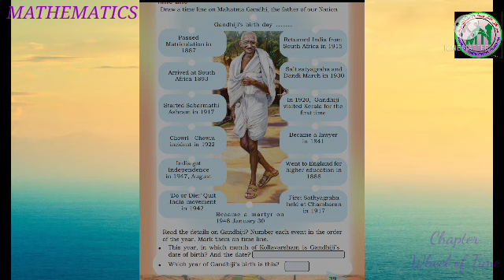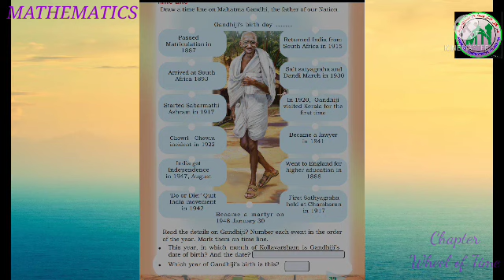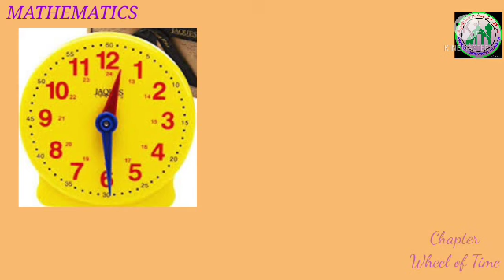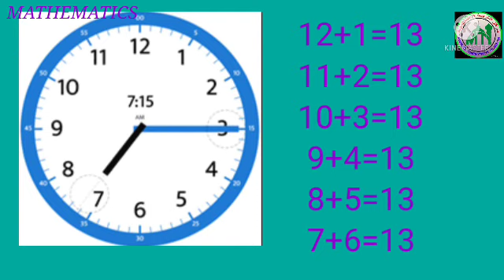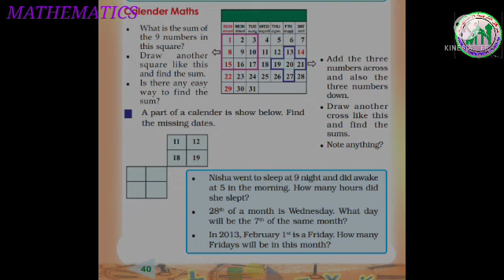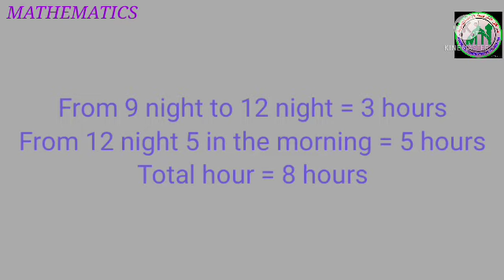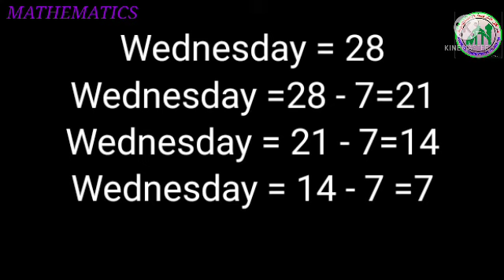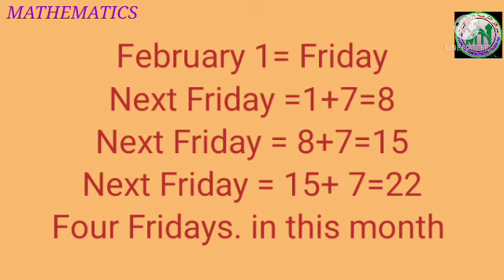STD 4/ MATHEMATICS / PART 18/1-10-2021